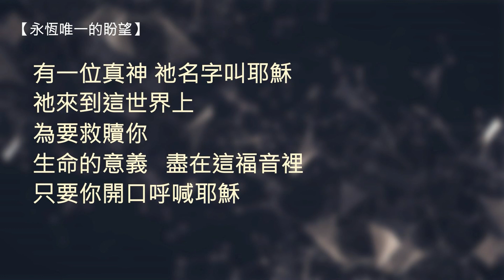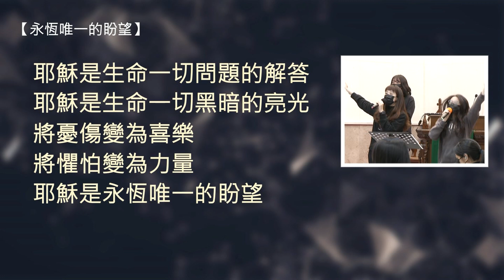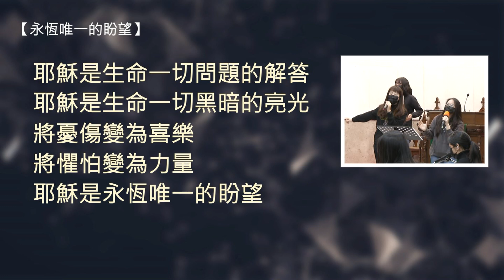永恆唯一的盼望～Together敬拜團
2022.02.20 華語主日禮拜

永恆唯一的盼望（F)
有一位真神 祂名字叫耶穌

祂來到這世界上為要救贖你

生命的意義 盡在這福音裡

只要你開口呼喊耶穌
複
耶穌是生命一切問題的解答

耶穌是生命一切黑暗的亮光

 將憂傷變為喜樂
    將懼怕變為力量

耶穌是永恆唯一的盼望